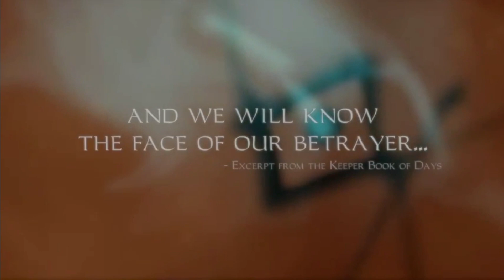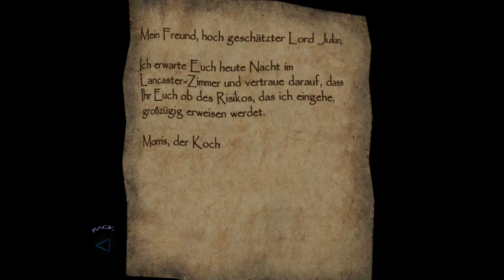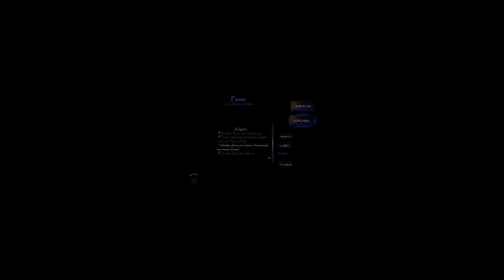Thief 3 Deadly Shadows. deutsch. #1 Lord Julian`s Geldbörse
Hallo Freunde, wie gewünscht, geht es jetzt weiter mit Thief 3.

Meine erste Mission wird sein, nach einem wertvollen Tipp von meinem Kontaktmann Perry, soll ein sogenannter Lord Julian, eine fette Geldbörse bei sich tragen. Da ich Geld brauche, werde ich diesem Lord mal einen Besuch abstatten.